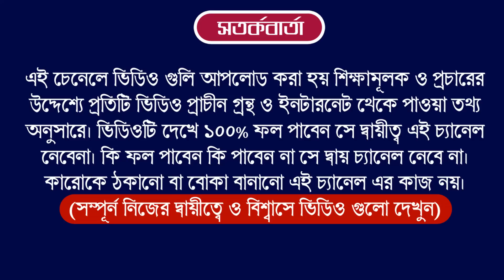Ajker Rashifal 12 August 2023 | bangla rashifal | আজকেররাশিফল | Rashifal today | Aaj ka rashifal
Ajker Rashifal 12 August 2023 | bangla rashifal | আজকেররাশিফল | Rashifal today

Ajker Rashifal 12 August 2023
আজকের রাশিফল
ajker rashifal
dainik rashifal in bengali
দৈনিক রাশিফল
rashifal today
ajker bangla rashifal
rashifal 2023
amazon
flipkart
aaj ka rashifal
today rashifal
12 August 2023 dainik rashifal bengali
আজকের পঞ্চাঙ্গ
aaj ke rashifal bangla
banglarashifal tv
সিংহ রাশি
কুম্ভ রাশি
horoscope
ajker rashifal 2023
todays rashifal
প্রতিদিনের রাশিফল
তুলা রাশি
rashifal tv
mahavastu
how to earn money
lone
trading app
cryptocurrency

Horoscope
Zodiac Signs
Astrology Predictions
Astrological Compatibility
Astrology Forecast
Daily Horoscope
Astrological Signs and Meanings
Astrology Readings